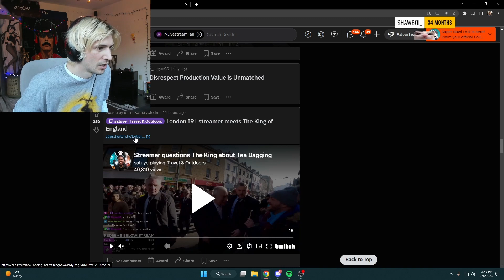xQc doesn't recognize the king of England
xQc doesn't recognize the king of England, hope you enjoy!